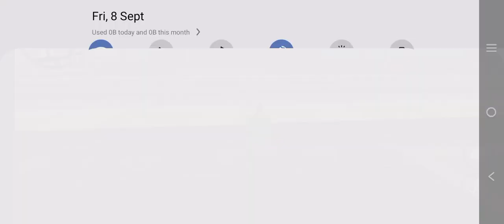8 September 2023